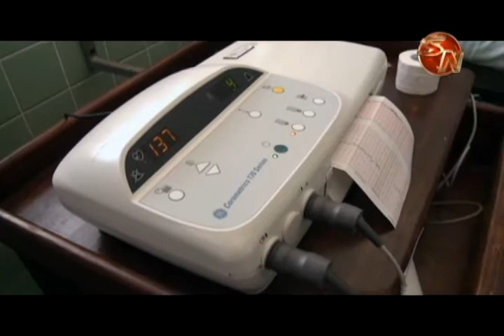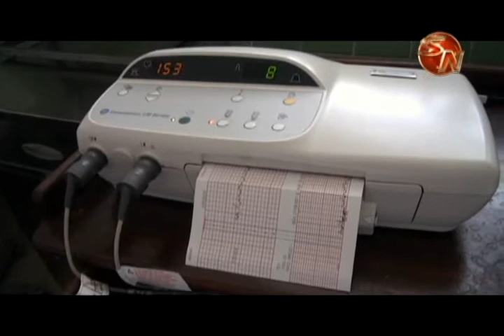Tras mejoras en Maternidad del HEP disminuyeron las quejas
El jefe de Maternidad del Hospital Escalante Pradilla en Pérez Zeledón, Henry Rodríguez, indicó que la cantidad de quejas por escrito del servicio que se brinda, no se presentaron en el 2016.